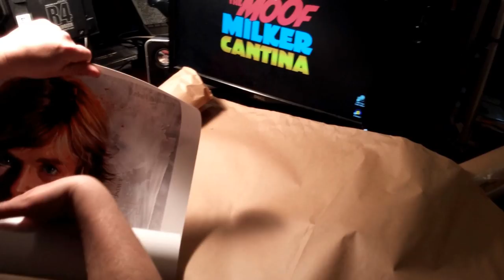Unboxing! "Trust the Force" Luke Skywalker Lithograph by artist Steve Anderson!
Not so much an "unboxing" as an "un-tubing"... but anyway. Pardon the mess on my desk, we're in the middle of a studio overhaul.

This video is just a quick look at me acting like a giddy kid on his birthday... and my initial impressions of this giant print, featuring Luke Skywalker! (A birthday gift from my lovely better half).

Found Steve Anderson on Facebook through a mutual friend, and I was instantly a fan. Chances are, you've seen his Star Wars artwork on some form of merchandise. I found a book in Walmart with little mini posters (which are also on my wall), but sadly, his name was nowhere in the book. So if those guys won't tell you his name, I sure will!

Artist: Steve Anderson
Medium: 18x24 inch lithograph

Check him out on Facebook or Twitter!